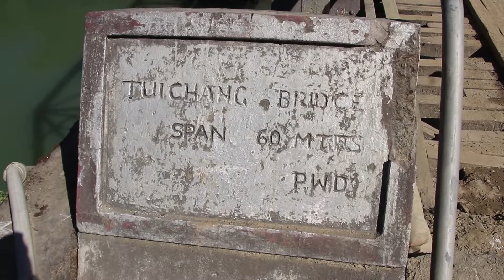Tuichang Lei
MIZORAM chhunga Thir lei upa ve tawh tak pakhat Keitum leh Khawlailung inkar Tuichang Lei chu Lirthei rit phur ten an zawh nasa hle a, abikin Khawchhak atanga Kuhva rah phurte, thiarkai dan report tlangpui ilo thlirho  ang u ...